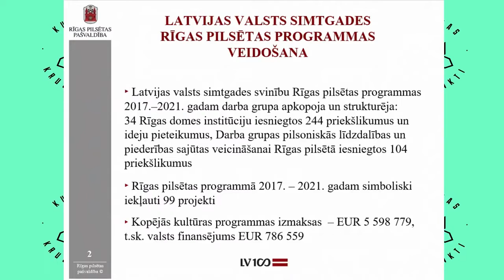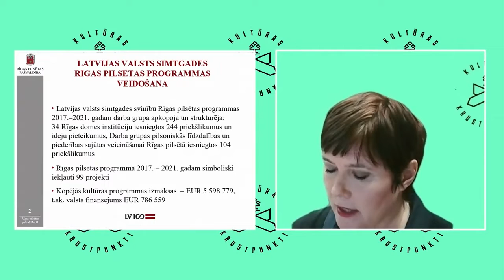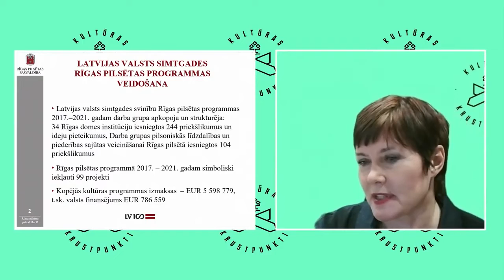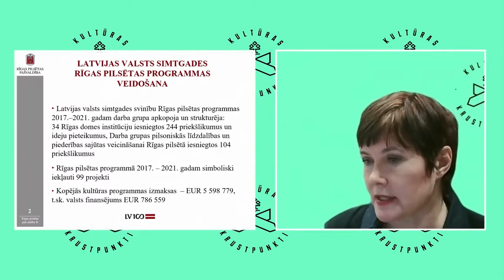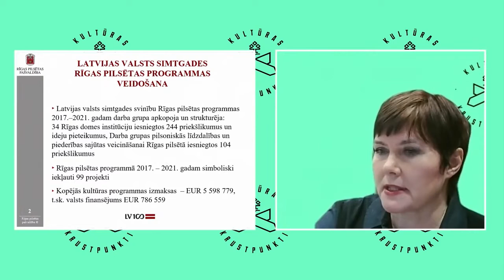Baiba Šmite | Rīga – valsts simtgadei